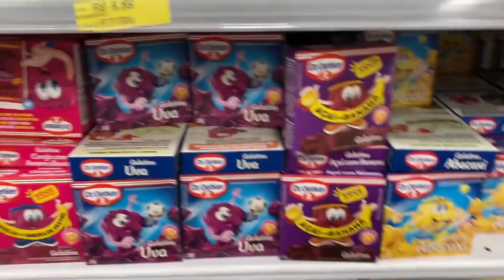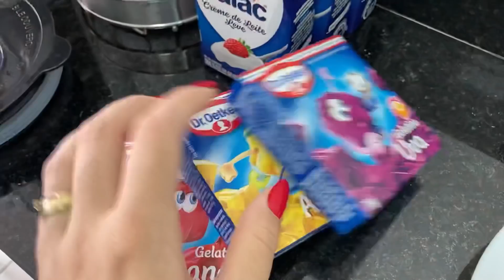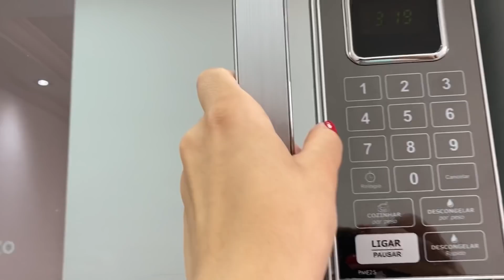FOMOS ANDAR NO PARQUE- RECEBI AMIGOS- FIZ UMA SOBREMESA LINDA POR MENOS DE 15 REAIS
Oii minhas lindas!!
Ativem o soninho pra sempre receberem os vídeos novoss🔔💖💖